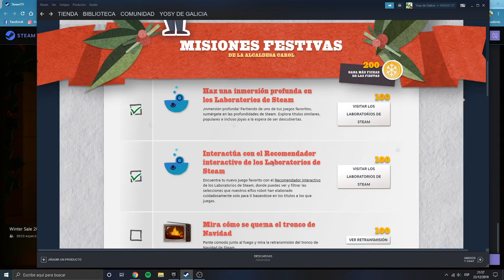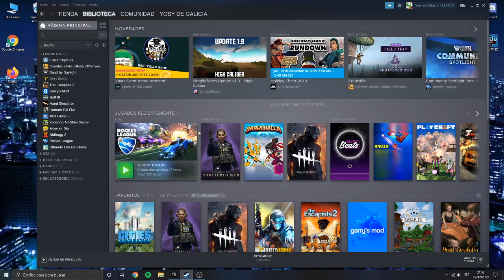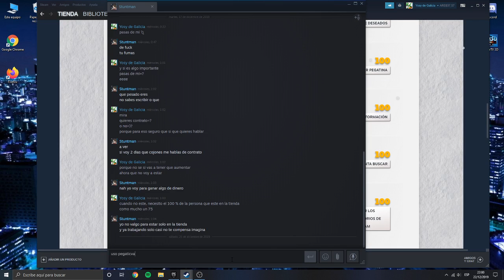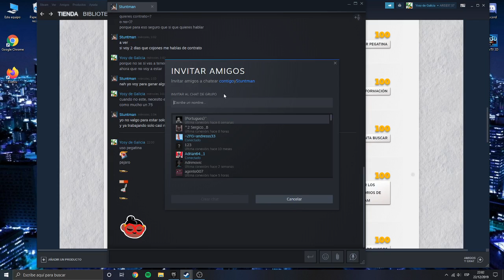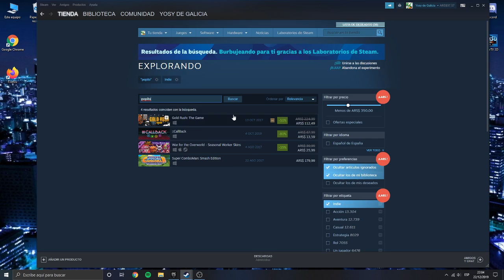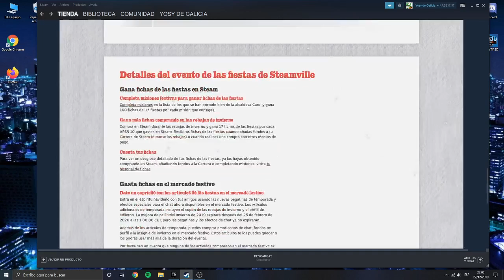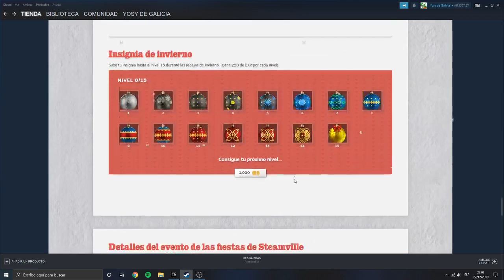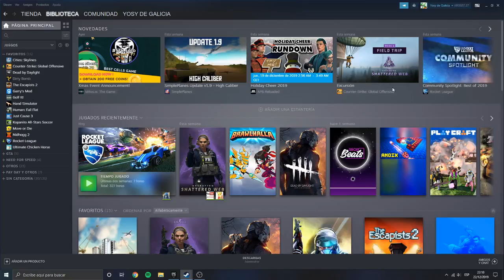D. 2019 | Ofertas navidad steam 2019 | Como subir niveles de cuenta